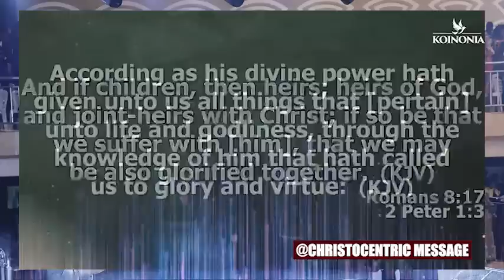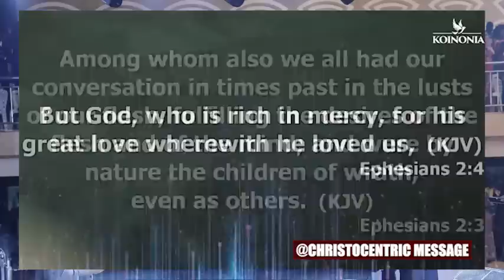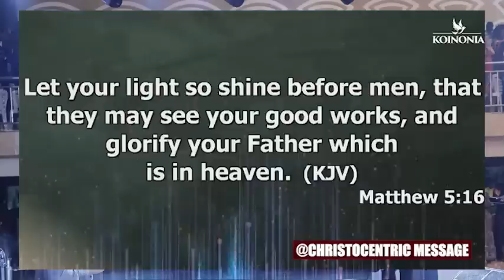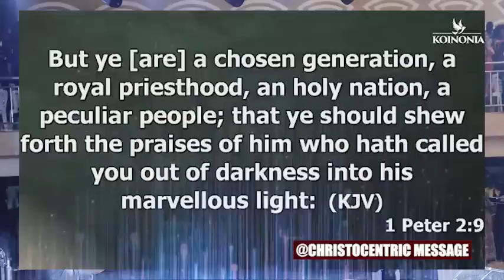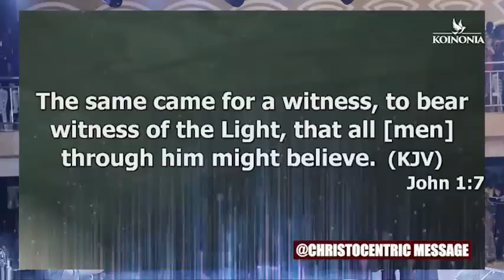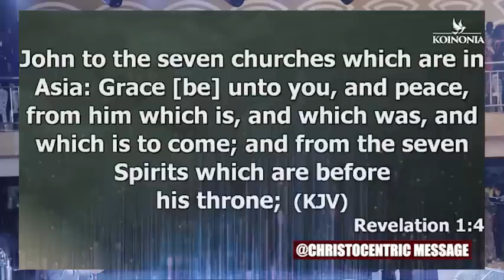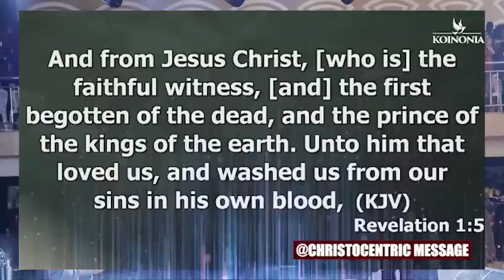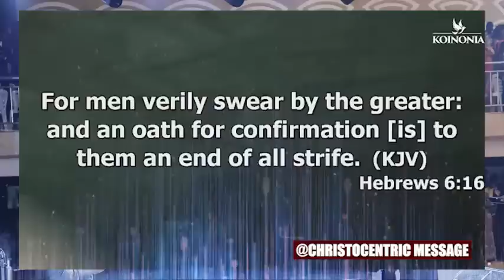WAYS TO SHARPEN YOUR GOD-GIVEN GIFTS AND ABILITIES - APOSTLE JOSHUA SELMAN